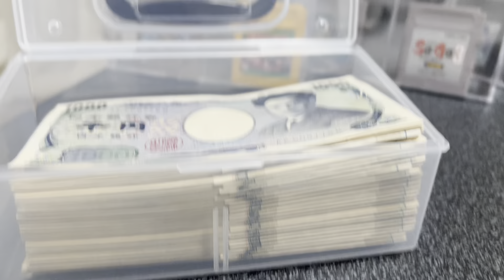1日1000円貯金チャレンジ254日目！目指せ〇〇万、貯肉は削りたい😭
1日1000円貯金チャレンジ254日目！目指せ〇〇万、貯肉は削りたい😭
1日1000円貯金チャレンジ254日目！
いつもありがとございます☺️